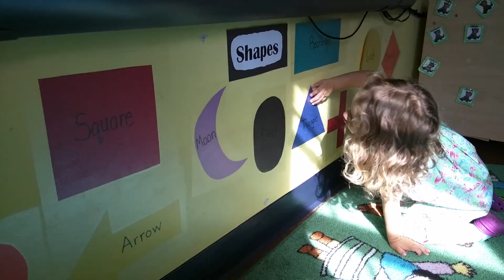Video for Ada's 6th birthday